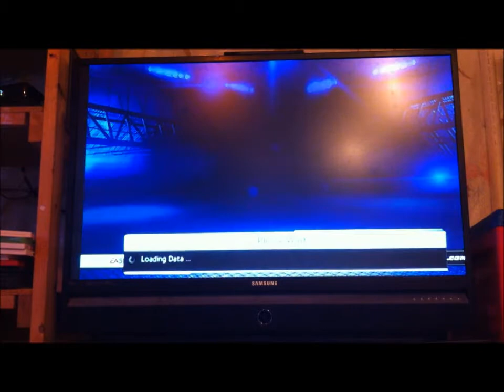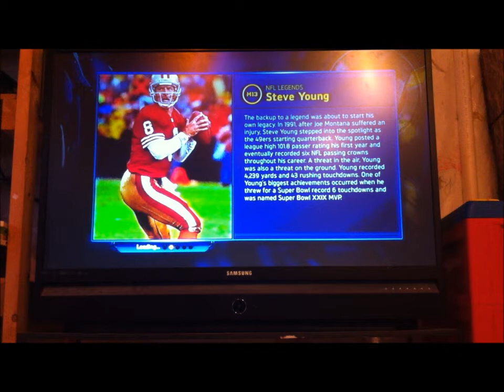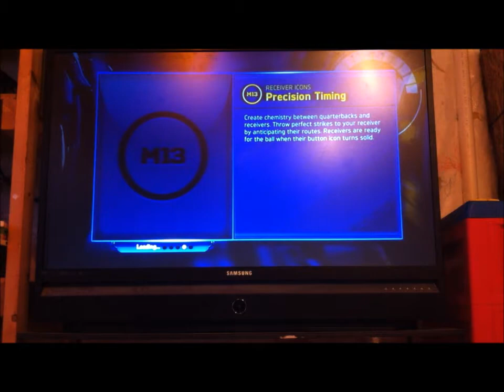Madden miracle season game 1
Scope my new music channel, Songs I write and sing with music videos... FEAST YOUR EARS FRIENDS